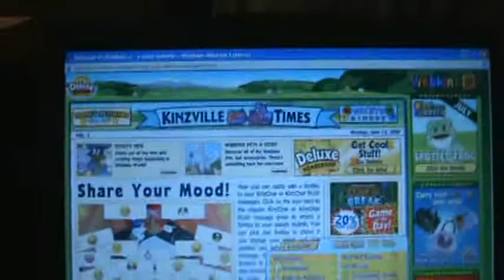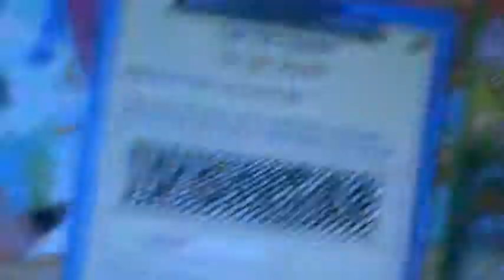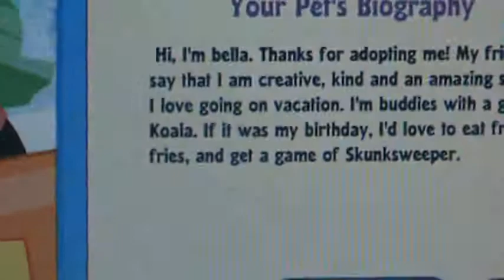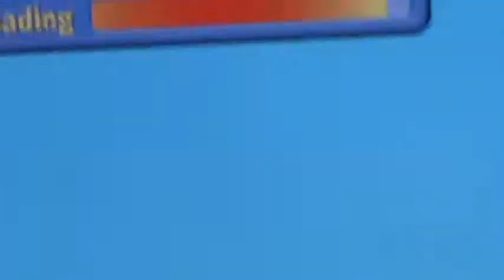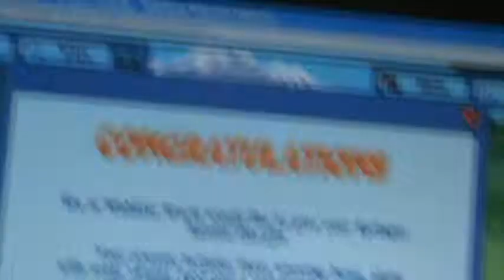adopting my springer spaniel yay!!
her name is bella :)